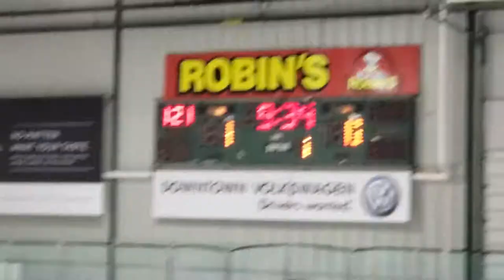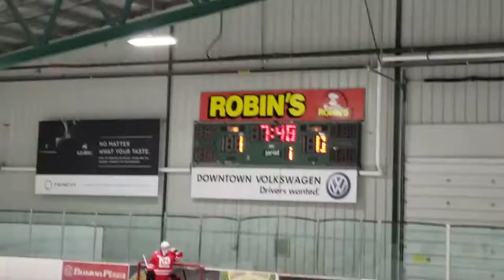Nipigon Elks Midget Game 37 Video 1